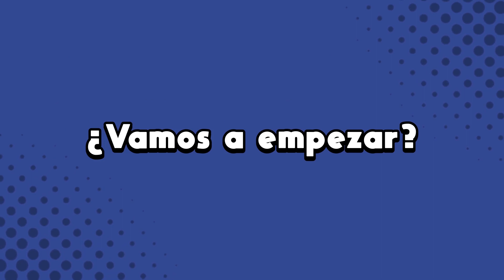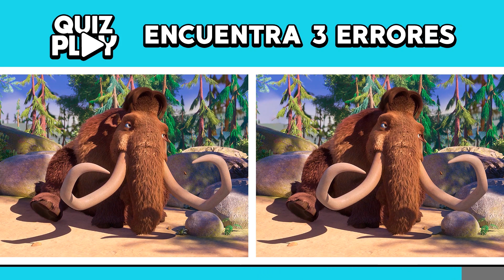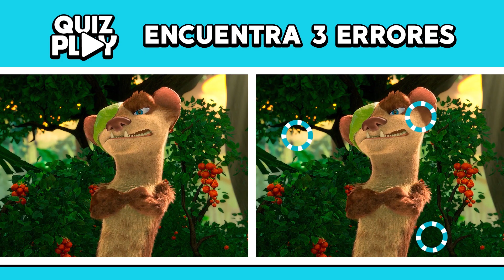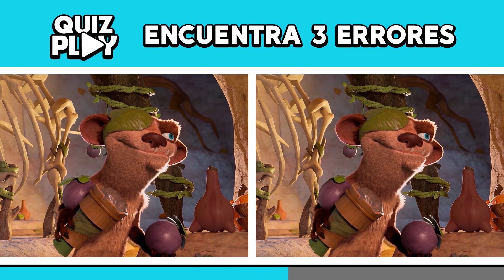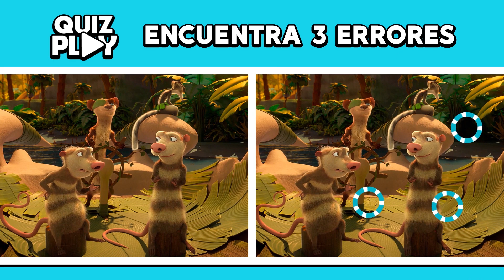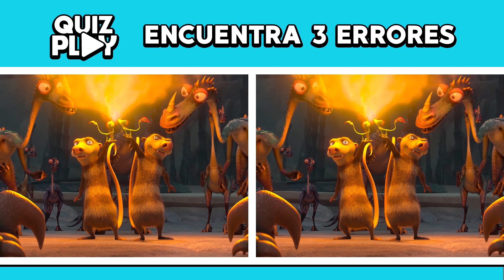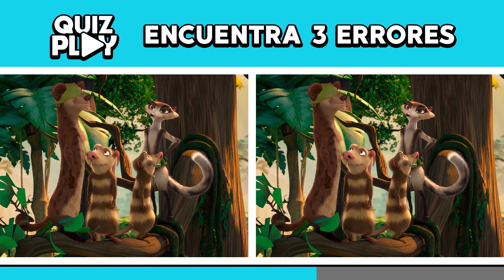❄️😆 Encuentra tres diferencias - LA ERA DE HIELO: LAS AVENTURAS DE BUCK - Quiz Play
Intenta descubrir sólo tres diferencias de las imágenes de la película La Era de Hielo: Las Aventuras de Buck, hasta 20 segundos.

Póngase mucha atención para adivinar las diferencias de cada imagén, y que usted tenga buena suerte y diviértete en neste reto.